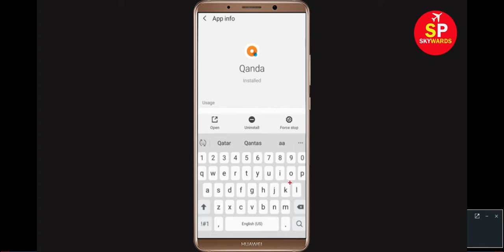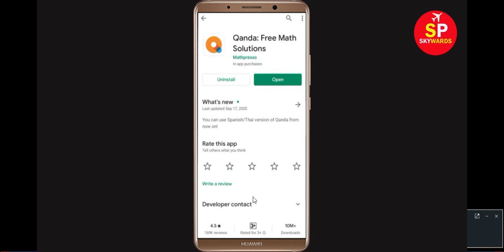How to Fix Qanda App Not Working Problem Android & Ios - Not Open Problem Solved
How to Solve Qanda App Not Working Problem Android & Ios - Not Open Problem Solved

In this tutorial i will give you Solution of How To Fix Qanda App Not Open Problem Android & Ios - Qanda Not Working Problem Solved Application mobile. If you are receiQandang this problem then it will help you to get rid of this problem.

e). Scroll to and tap Gaana.